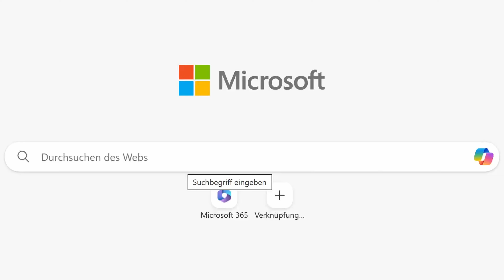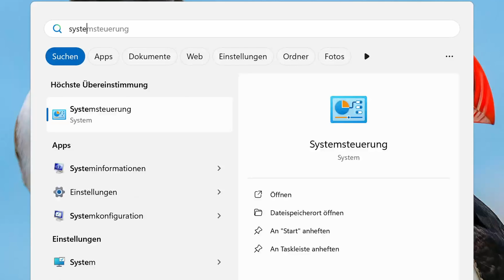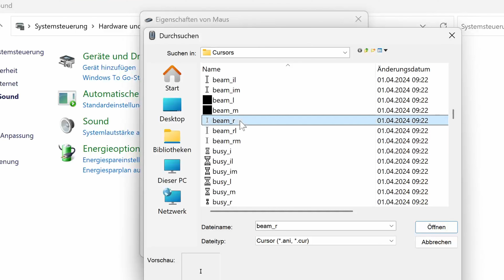Windows 11 24H2 - Mauszeiger verschwindet in Textfeldern - So behebt ihr das Problem selbst !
windows11 24h2 fehler mauszeiger ittweak Wenn ihr von dem Problem betroffen seid, könnt ihr mit diesem kleinen Workaround den Fehler selbst beheben.

Weitere Anleitungen findet Ihr in meinem Kanal oder auf meiner Internetseite.